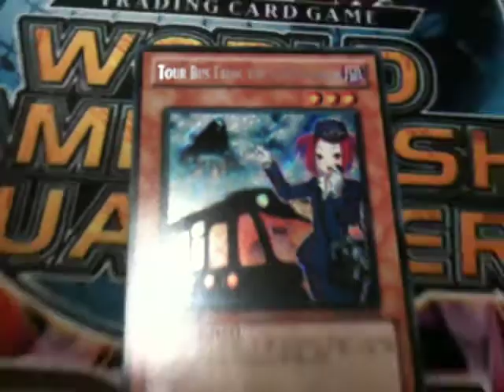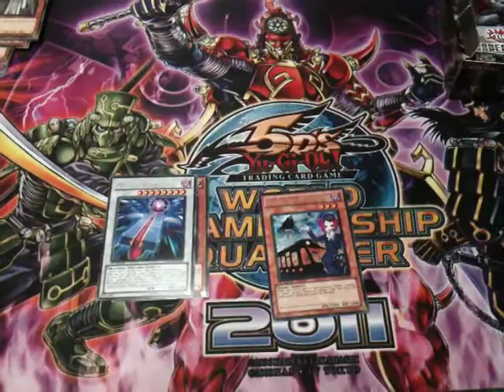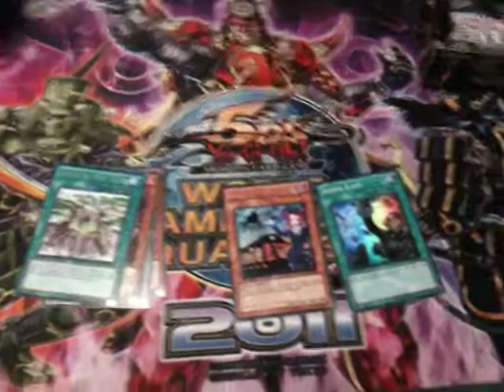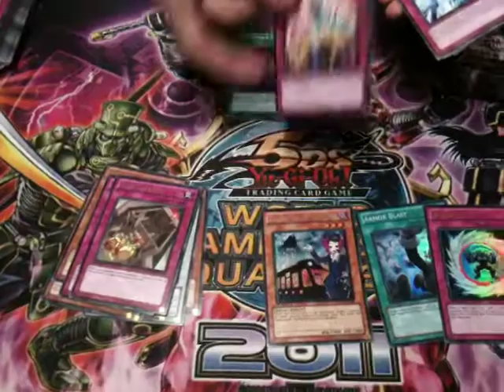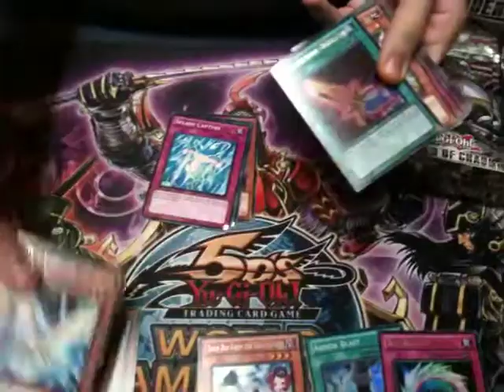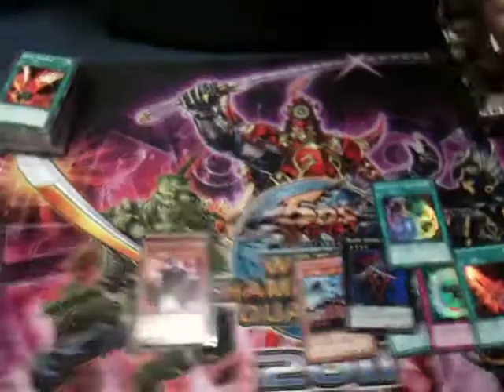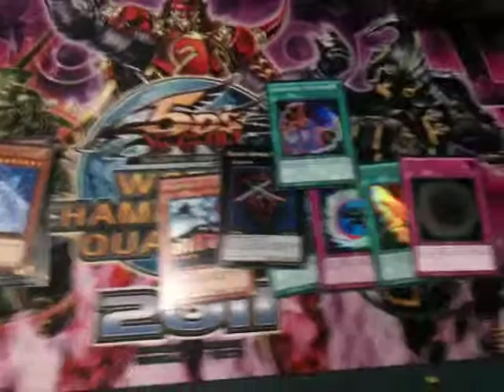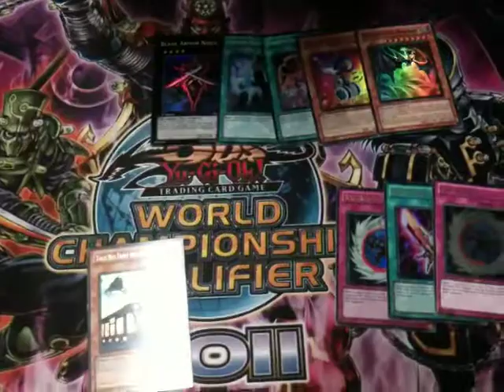Order Of Chaos Box Opening Jamiethekid00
Hey guys! Box opening 2 of 2 for you guys to check out!